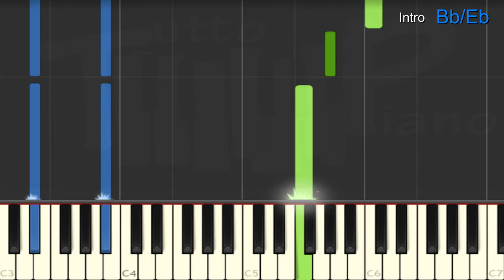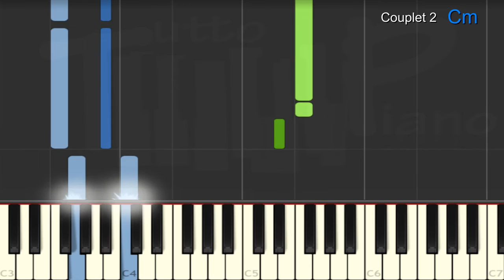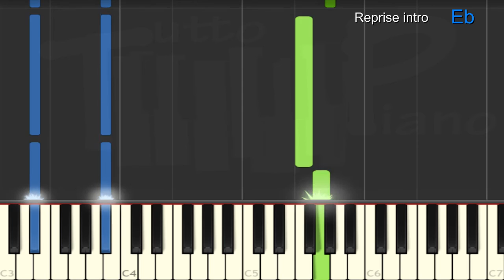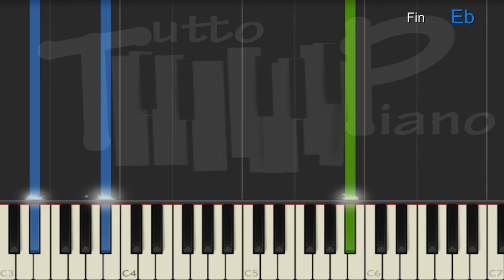France Gall - Il jouait du piano debout (Piano facile)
apprenez ce classique de France Gall, avec cet arrangement facile (intervalles à la main gauche)
Tempo : 105 bpm
Tonalité : Eb
Accords joués : Eb, Ab, Bb, G, Cm

Excellent travail ^^

[Paroles]:
Ne dites pas que ce garçon était fou
Il ne vivait pas comme les autres, c'est tout
Et pour quelles raisons étranges
Les gens qui n'sont pas comme nous, ça nous dérange
Ne dites pas que ce garçon n'valait rien
Il avait choisi un autre chemin
Les gens qui pensent autrement, ça nous dérange
Ça nous dérange
Il jouait du piano debout
C'est peut-être un détail pour vous
Mais pour moi, ça veut dire beaucoup
Ça veut dire qu'il était libre
Heureux d'être là malgré tout
Jouait du piano debout
Quand les trouillards sont à genoux
Et les soldats au garde à vous
Simplement sur ses deux pieds
Il voulait être lui, vous comprenez
Il n'y a que pour sa musique, qu'il était patriote
Il s'rait mort au champ d'honneur pour quelques notes
Les gens qui tiennent à leurs rêves, ça nous dérange
Lui et son piano, ils pleuraient quelques fois
Mais c'est quand les autres n'étaient pas là
Et pour quelles raisons bizarres
Son image a marqué ma mémoire
Ma mémoire
Il chantait sur des rythmes fous
Et pour moi ça veut dire beaucoup
Ça veut dire "essaie de vivre
Essaie d'être heureux, ça vaut le coup"